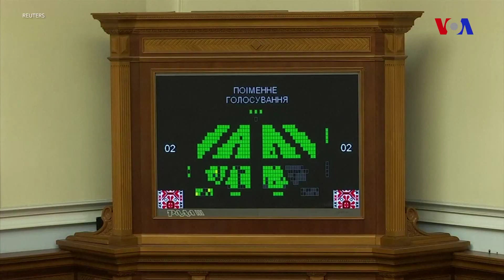Dünyaya Baxış - 3 sentyabr 2019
Ukrayna parlamenti deputatların toxunulmazlığını ləğv edib ~ Taliban Kabildə törədilən partlayışa görə məsuliyyəti öz üzərinə götürüb ~ Kaliforniya sahillərində dalğıc gəmisi yanıb